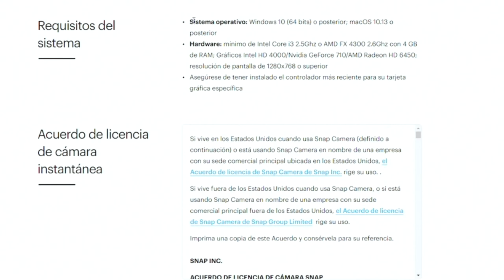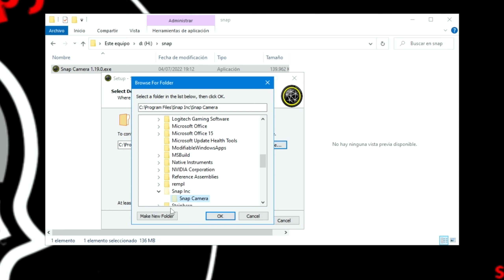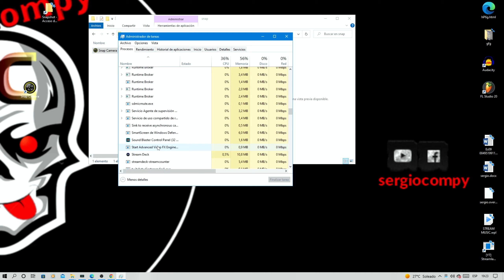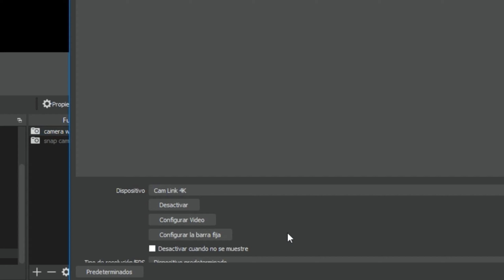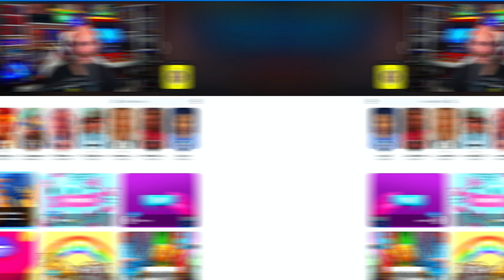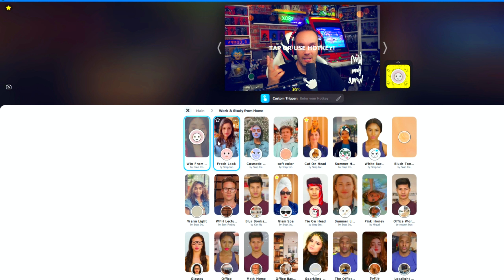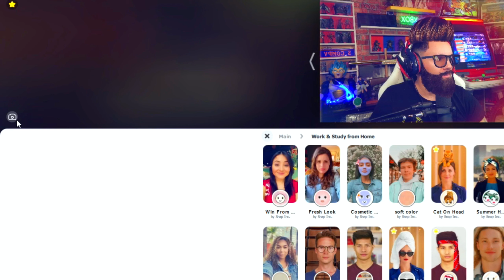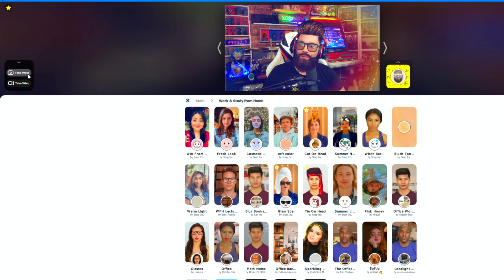SNAP CAMERA para OBS| Tutorial en ESPAÑOL| DESCARGALO GRATIS!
Os muestro un programa de  Windows para poner filtros divertidos a tu webcam. Con esta herramienta conseguirás streams increíbles. Es totalmente gratuita y os explico como descargarla y poder utilizarla en tu OBS.
¡AL LIO!

Aquí os dejo links por si queréis comprar mis productos gaming. Con cualquier compra en Amazon desde estos links contribuirás con ayudar al canal sin coste extra. ¡¡GRACIAS COMPY!! Mi Silla gaming; Mi El Gato Stream Deck Mi estación de sonido GOXLR Mis Luces set stream Mis Luces streaming; Mi Headset Astro A40 Mi Ratón Gaming Mi teclado Gaming Led Mi Micro Más productos increíbles en mi PAGINA WEB, VISITALA. Tienda de STREAMLABS donde porás canjear las BALAS (puntos del canal) que hayas acumulado durante los streams con EFECTOS DE SONIDO y canciones muy chulas. Pon el comando ¡redeem y el nombre del efecto en el chat. ✅Tutorial de como configurar Ruleta Streamlabs